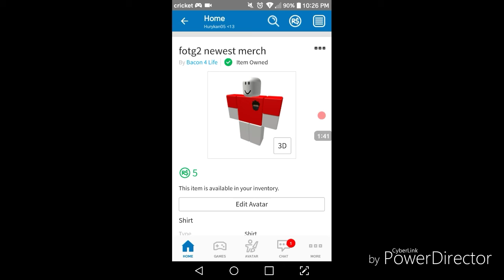Thanks For 80 Subscribers!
Thx for all the support u guys were giving me i know we will hit 100 by the end of 2018! As a gift i present to u my first ever roblox merch!
Links:
My Shirt: